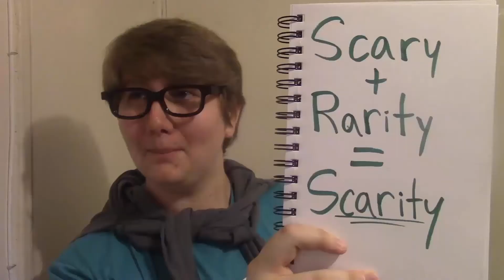Meeting Thomas Sanders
Today I(and some badly made character cameos) relive my recent adventure, meeting Thomas Sanders.